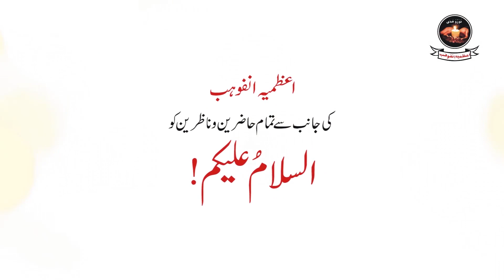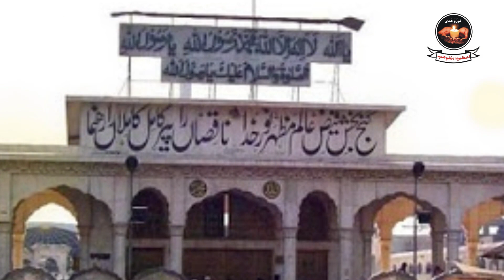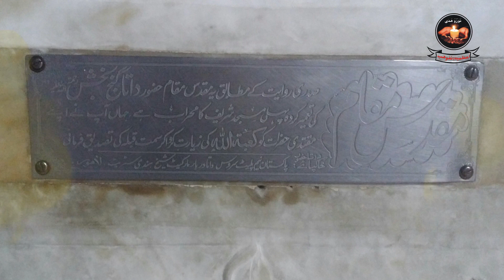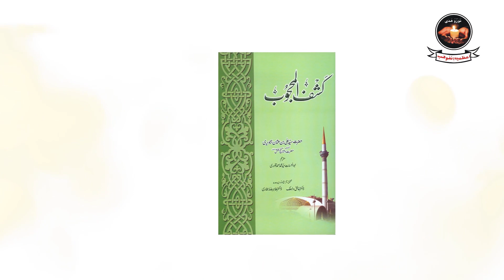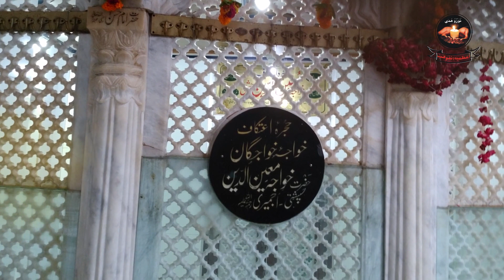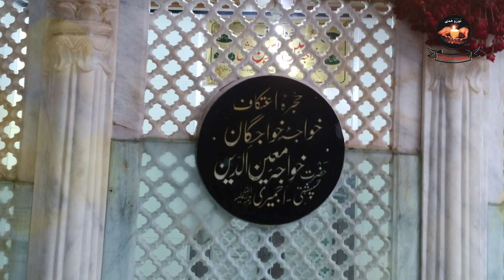Data Ganj Bakhsh | Hazrat Ali Hajveri RA | Data Darbar | Lahore | Kashf-Al-Mahjoob | Azamia Info Hub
"Data Ganj Baksh" which means "He Who Gives Generously" was the name given to Syed Ali Abdul Hassan Bin Usman Hajveri R.A a great mystic, sufi and saint buried Lahore, Pakistan.

He wrote Kashful Mahjub (or Kashf al-mahjub ), the oldest Persian treatise on Sufism. It is a text on the fundamentals of Sufism and it reviews Islamic mysticism, linking each famous master to a particular doctrine.